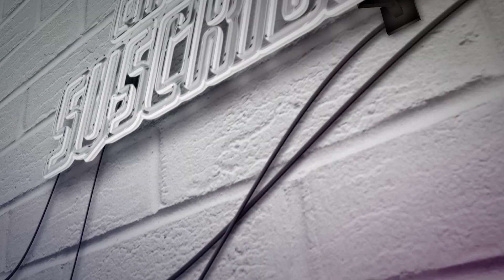Sara Uribe se enamoró!!!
Ahora si conoce el hombre que le quitó el aliento a la presentadora Sara Uribe. Sin pensarlo dos veces, ella al verlo dijo SÍ, este es... Por que? no te pierdas esta nueva entrega de ChanfleTV y la espectacular paisa que le roba suspiros a mas de uno. Bienvenid@s